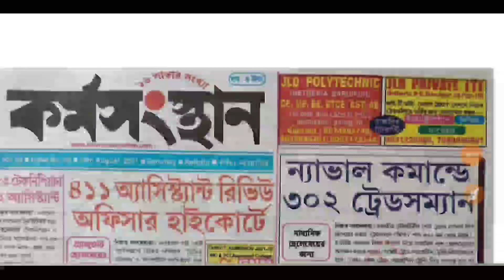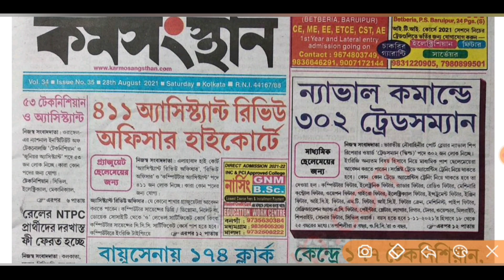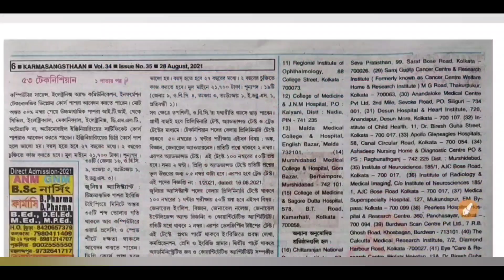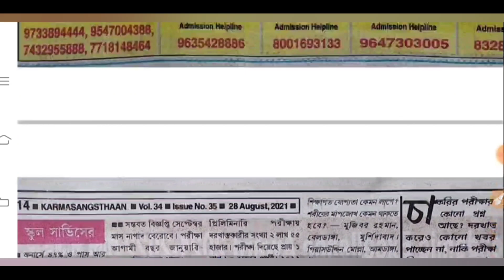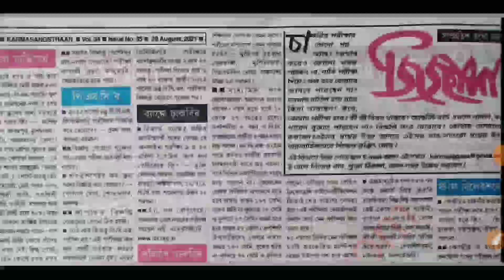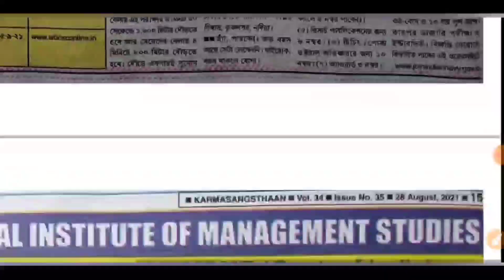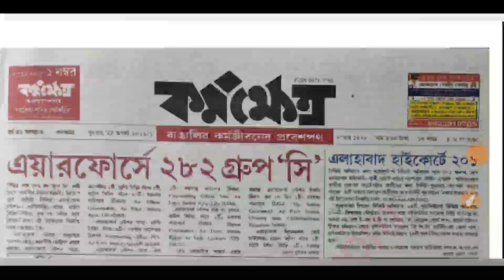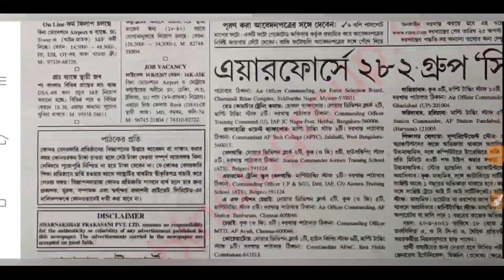Karmasangsthan (কর্মসংস্থান) Paper 2021 Today In Bengali | 28 August 2021 karmasangsthan paper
Karmasangsthan (কর্মসংস্থান) Paper 2021 Today In Bengali PDF Download | 28 August 2021 karmasangsthan paper | karmasangsthan this week | Technical Study King

karmakshetra (কর্মক্ষেত্র) Paper 2021 Today In Bengali PDF Download | 25 August karmakshetra paper

কর্মক্ষেত্র,
job news,
eight pass job 2021,
wb government new recruitment,
karmakshetra paper,
wb govt jobs 2021,
govt job in west bengal 2021,
govt job preparation,
wbhrb notification 2021
west bengal government jobs for 12th pass,
west bengal government job update,